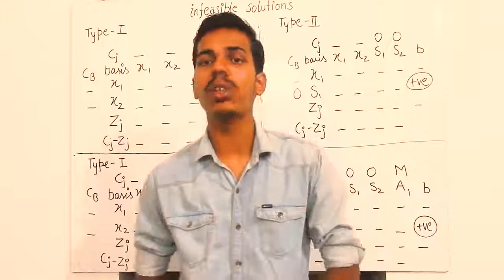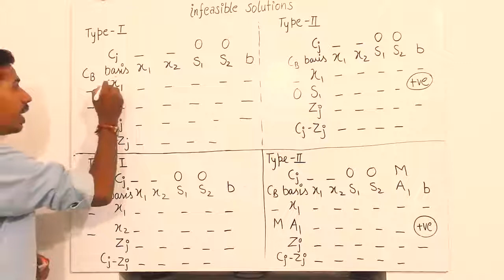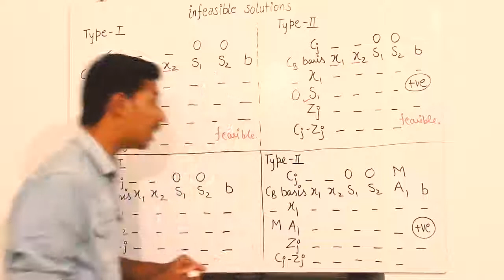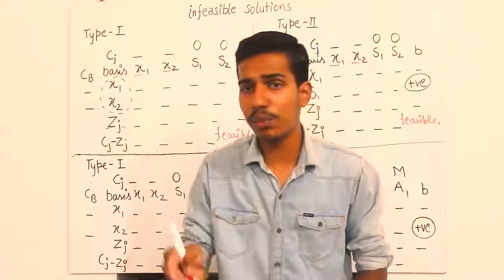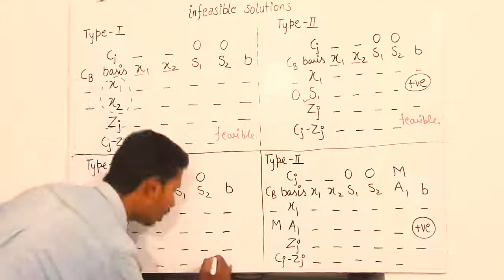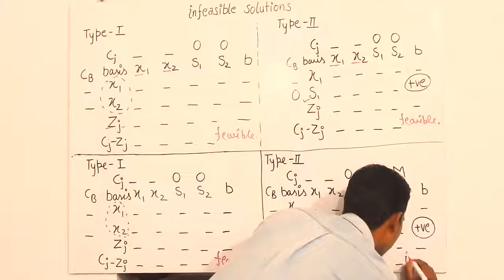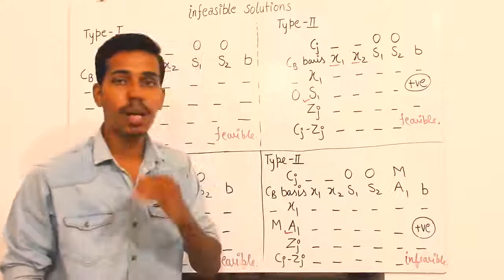what are infeasible solutions???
explanation of infeasible solutions